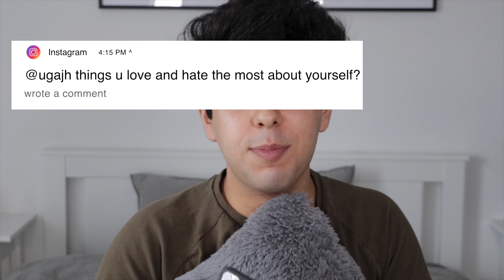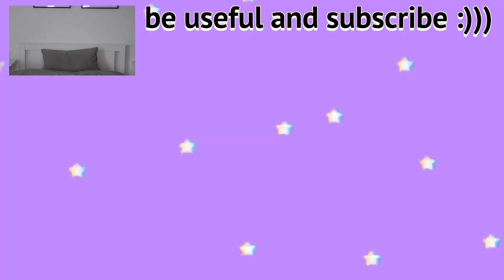WELCOME TO MY CHANNEL!! *Introduction video*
I’ve been delaying filming an introduction video for soo long but i finally decided to do it! In this Video I tell you a bit about my self and get you guys to know me on a closer level 🤗❤️.. I hope you guys enjoy this introduction video!